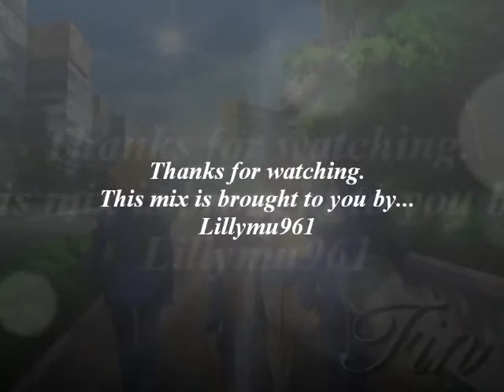Yu-Gi-Oh Japanese Theme Mix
Yu-Gi-Oh Themes used...
1. Passionable Duelist- According to a really nice commenter, Sound Duel 1
2. Yugi- From Yu-Gi-Oh Sound Duel 4
By the way, thanks for over 500 views. You guys rock!!!